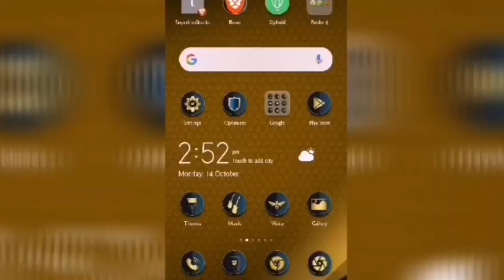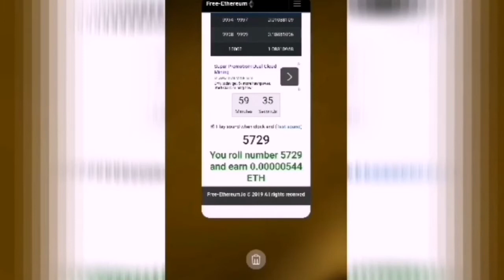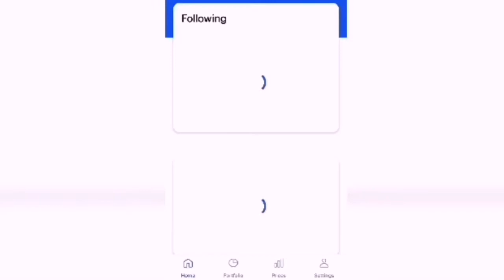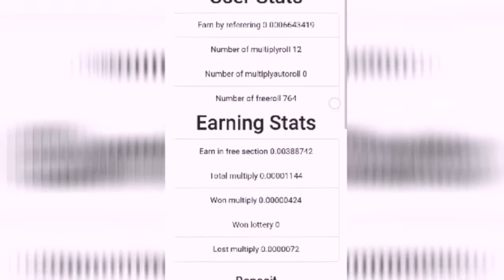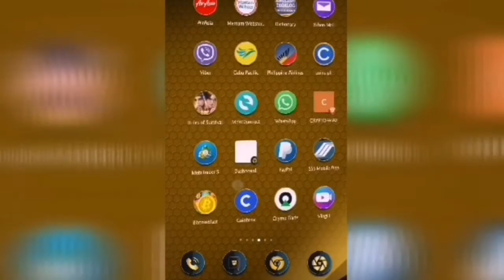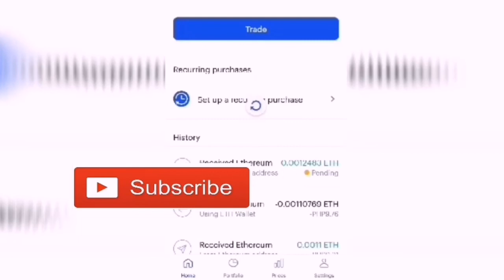How to earn ETHERUEM 100% paying! Fast and easy... 😊💵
Hot to earn ETHERUEM steps:

Step1:
You need ETH address either coinbase, free wallet or other crypto that can hold ETHERUEM crypto.

step3:
➡️Roll every 1 hour and earn!
➡️You can play their high low game to earn more
➡️Reach the minimum amount to cash out!

🔥If you want to be updated in other crypto Earnings just join my Telegram Gc.

Thank you and happy Earnings guys!!